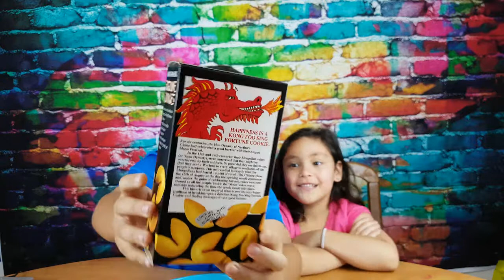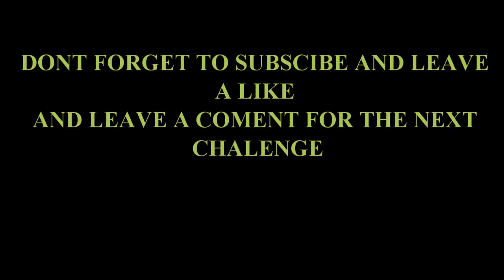Deano and Mini Me